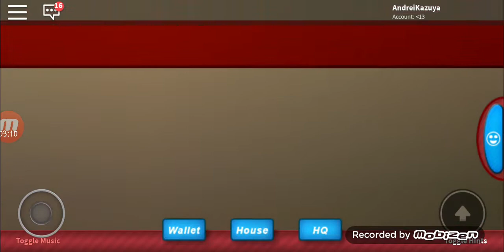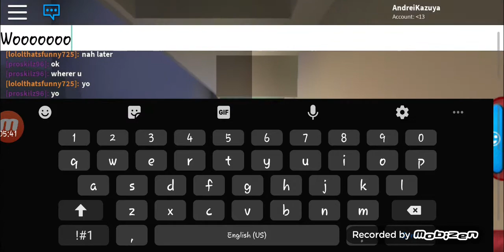Roblox Bunny Island Part 2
Cyber Market